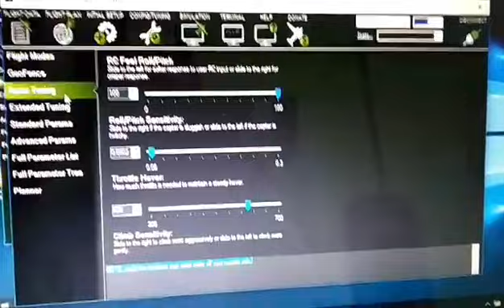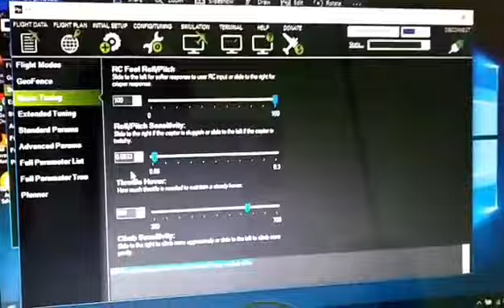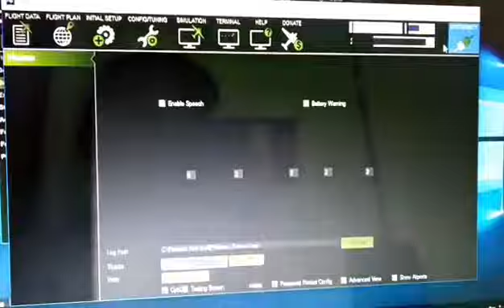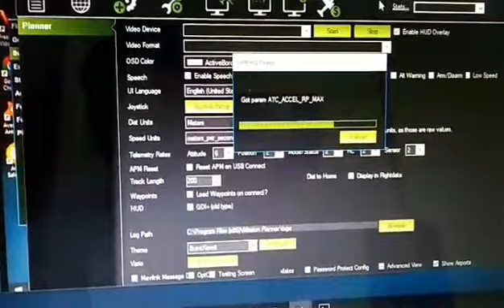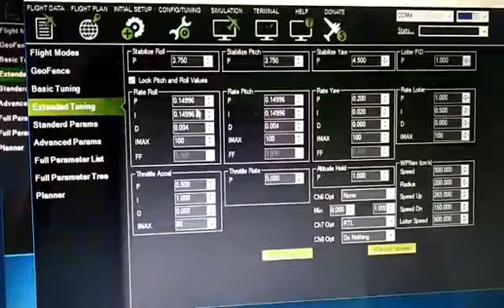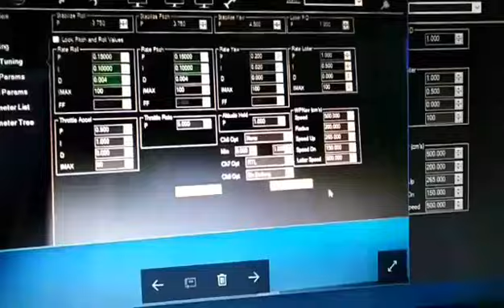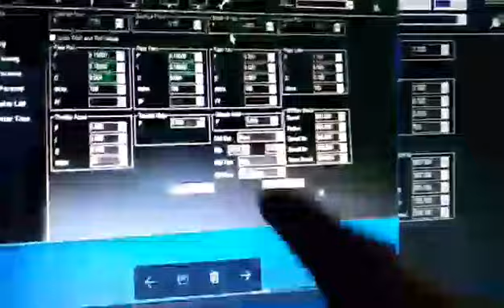Autotune cambios de parámetros (apm 2.7/2.8)partes 2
Esto puede ayudar como el cx20 ,si no se eleva el error hay que cambiar los parámetros